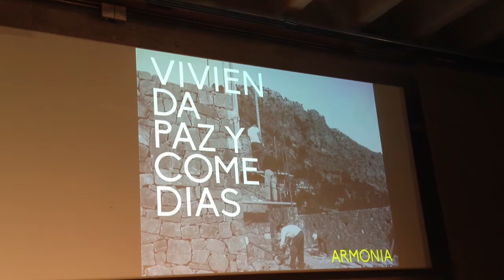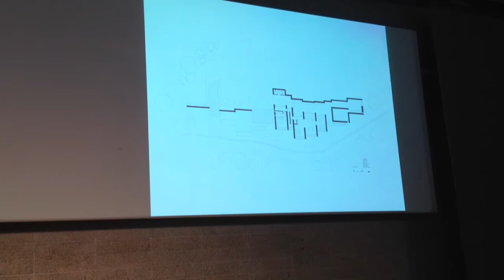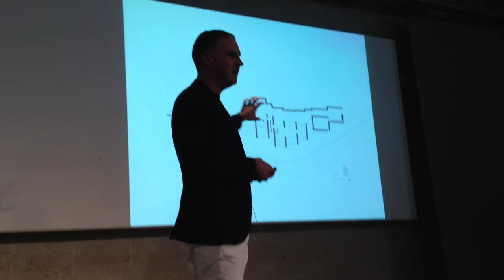tureforma.org. Talleres Madrid 2014. Ramón Esteve3